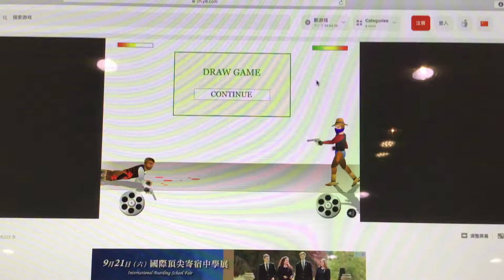[GS GAMES] Gunblood *I KEEP LOSING*